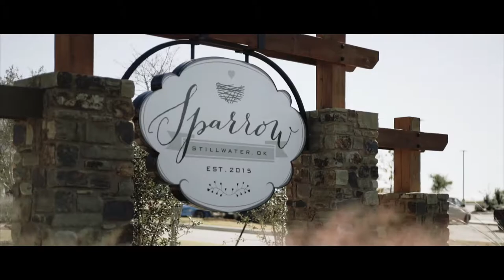Kaci and Trey Wedding Film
The way this baseball player talks about his bride is so beautiful! These two love birds had a wedding we will never forget!